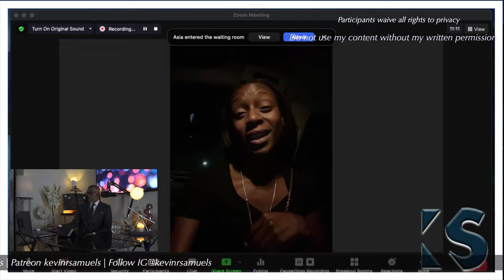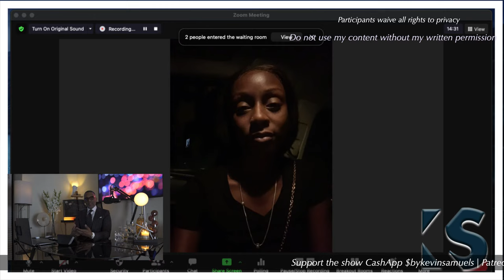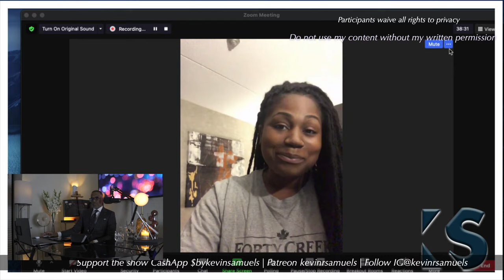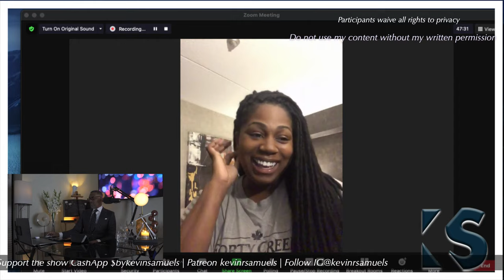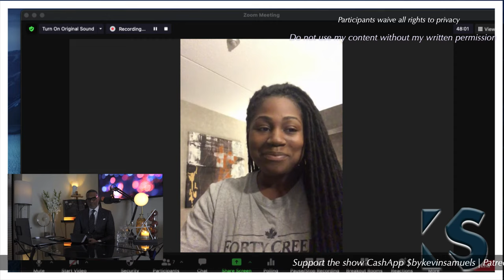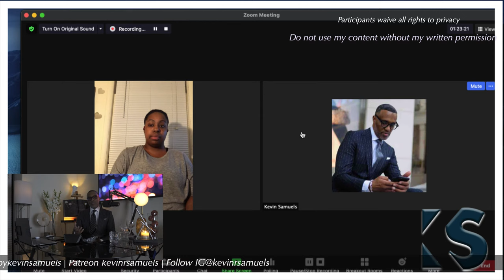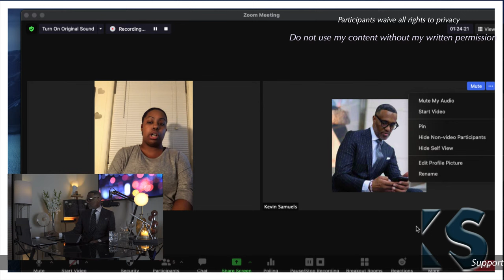Can A Stray Be Domesticated? ©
Image Consultant